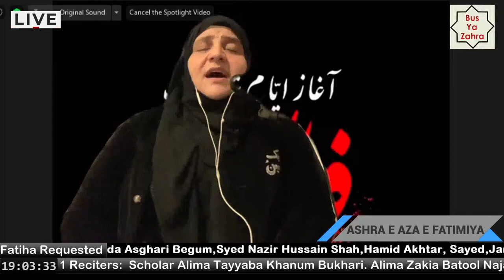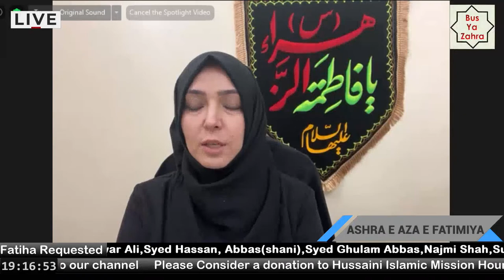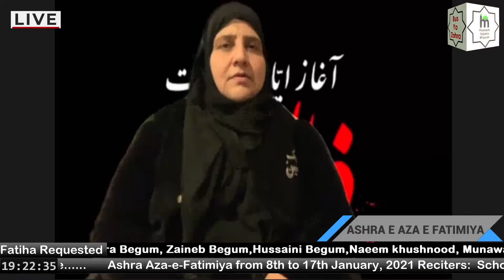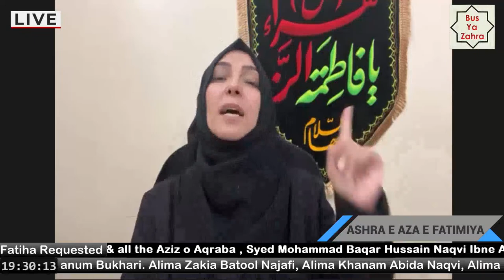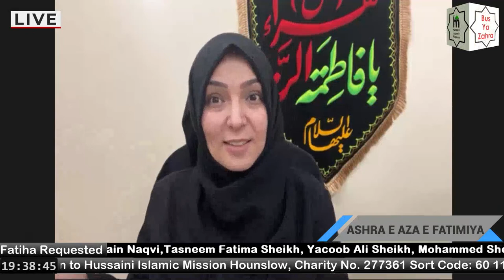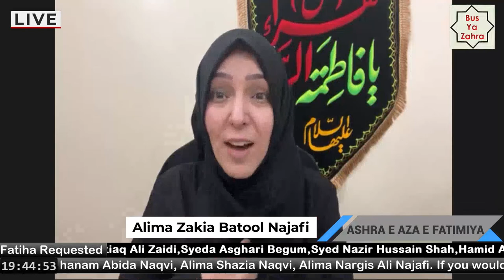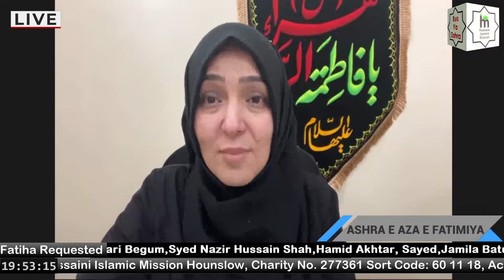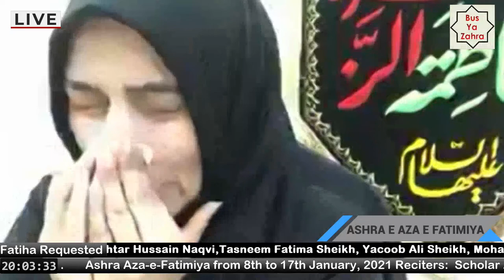Alima Zakia Batool Najafi //Reciter Nazia Mubashar // 15 01 2021//UK-6.30PM PAK-11.30PM Bus Ya Zahra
Ashra e Aza e Fatimiya
Host Zakira Saira Batool
Alima Zakia Batool Nagafi 14-15 Jan 2021
Alima Tayaba Khanam  Bokhari 16-17 Jan 2021